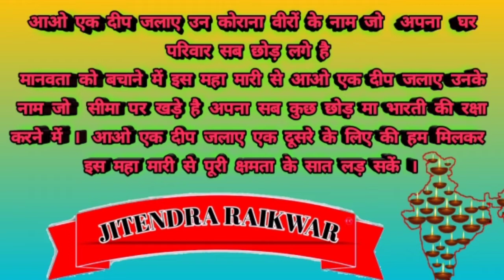5 अप्रैल 2020 को रात्रि 9:00 बजे 9 मिनट तक दीपक जलाकर शंखनाद किया गया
आओ एक दीप जलाए
उन कोराना वीरों के नाम जो
अपना  घर परिवार सब छोड़ लगे है
मानवता को बचाने में इस महा मारी से ।
उनके नाम जो  सीमा पर खड़े है
अपना सब कुछ छोड़ मा भारती की रक्षा करने में ।
एक दूसरे के लिए की हम मिलकर
इस महा मारी से पूरी क्षमता के सात लड़ सकें ।
जय माता की जय गुरुवर की